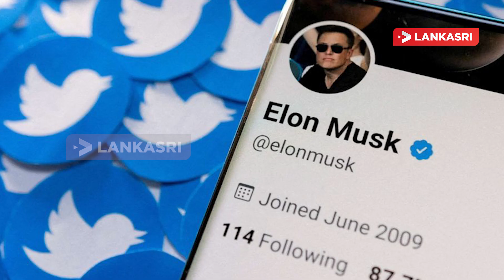கனடாவில் அமுலாகும் புதிய நடைமுறை! வெளியான தகவல் | World News